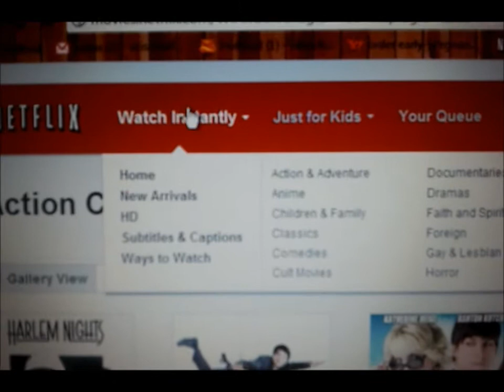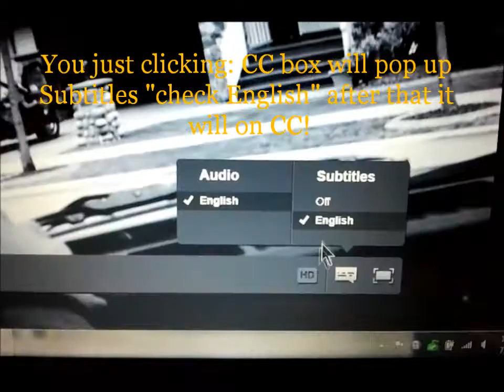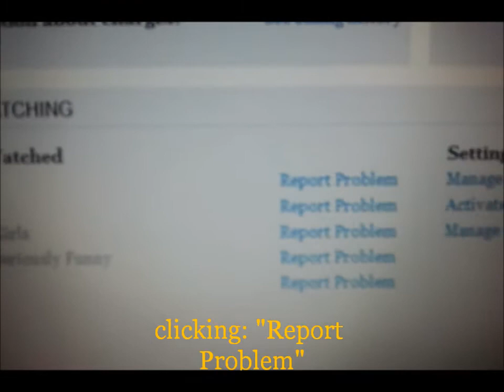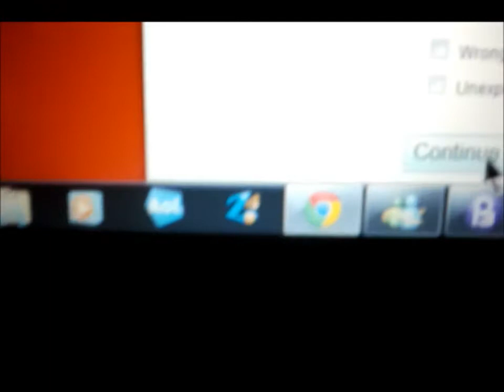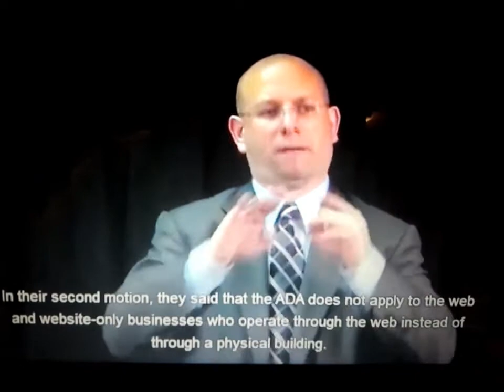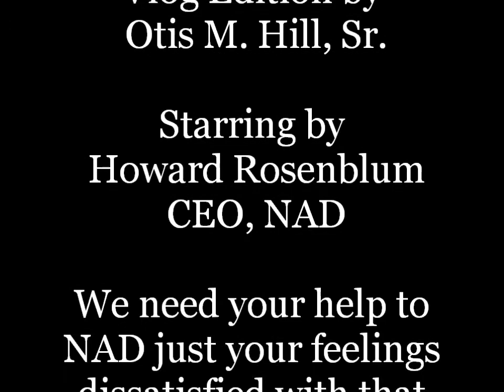Update news the Netflix Subtitles as Captions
I have update news about the Netflix Subtitles as Captions. You know or not know that somehow I explaining you this the Netflix have some missing or partial subtitles on language films. Whatever you really favor that one movie has no CC. I have copied NAD Howard Rosenbhum CEO, NAD have good advised us very clearly of our understand what we can do! So, you have watch this Vlog: